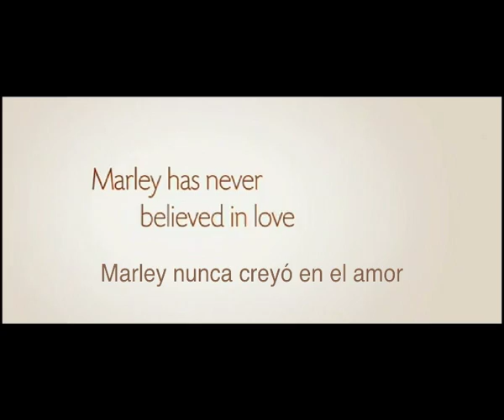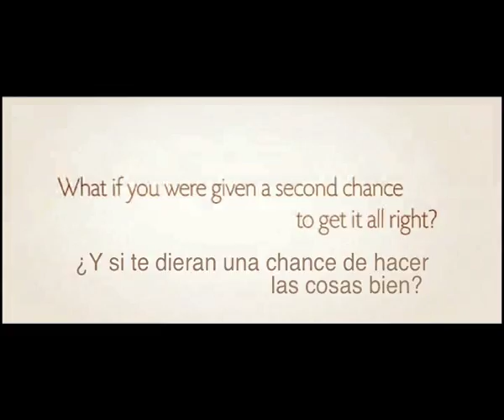Amor por Siempre (A Little Bit of Heaven) - Trailer oficial subtitulado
ESTRENO EN CINES - MARZO 2012
Director: Nicole Kassell
Elenco: Gael García Bernal, Kate Hudson, Lucy Punch, Peter Dinklage
Genero: Drama
Duracion: 106 minutos
Pais de Origen: Estados Unidos

Marley Corbett, una mujer de espíritu libre con una promisoria carrera, muchos amigos y un ingenioso sentido del humor, descubre que sufre de un cáncer terminal. El doctor Julian Goldstein, quien es el encargado de comunicarle el diagnóstico, queda muy impresionado y afectado por humor y la dignidad con la que Marley acepta su destino. Cuando Marley toma conciencia de sus sentimientos hacia Julian, la amenaza de enamorarse le produce más incertidumbres que su propia muerte.